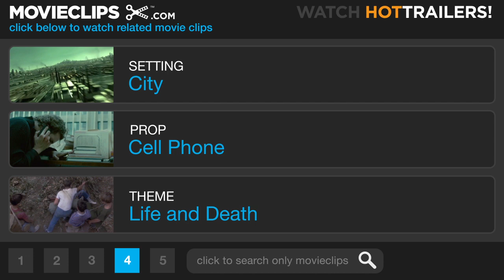The Weather Man (2/9) Movie CLIP - Hit With A Frosty (2005) HD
CLIP DESCRIPTION:
After getting hit with a Frosty, Dave's (Nicolas Cage) day gets even worse when Robert (Michael Caine) tells him that he has been diagnosed with cancer.

FILM DESCRIPTION:
A man struggles to get a grip on a life that's spinning out of control in this emotional comedy drama. Dave Spritz (Nicolas Cage) is a television weatherman on a high-profile Chicago news program. Professionally, Dave is doing just fine -- he makes great money for a job that demands little effort, and he has a shot at an assignment with a network morning news and chat show. But Dave's personal life leaves a lot to be desired -- his father, respected author Robert Spritzel (Michael Caine), is in failing health, he's divorced from his wife, Noreen (Hope Davis), and his relationship with his children is tenuous at best, especially his overweight daughter, Shelly (Gemmenne de la Pena). If Dave is to land his new job, he'll have to move to New York City, and with his time in Chicago running short, he dedicates himself to trying to salvage his ties with his family before it's too late, though he discovers this is even harder than he imagines.

CREDITS:
TM & © Paramount (2005)
Cast: Nicolas Cage, Michael Caine
Director: Gore Verbinski
Producers: Todd Black, Jason Blumenthal, David Alper, William S. Beasley, Norman Golightly, Steve Tisch, Steve Conrad
Screenwriter: Steve Conrad